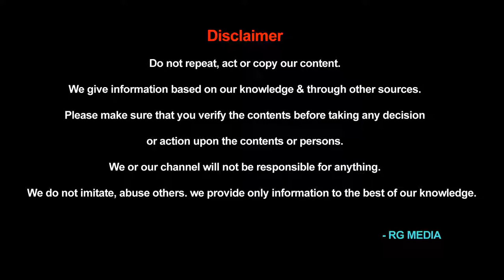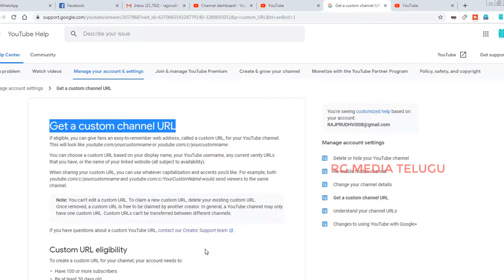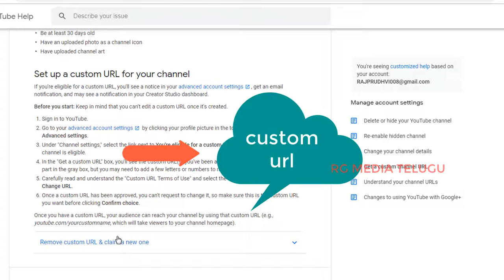Custom URL Eligibility II కస్టమ్ URL అర్హత